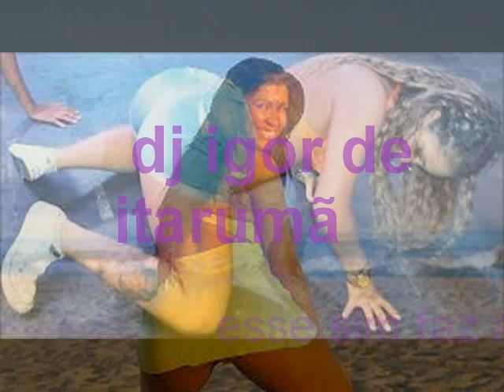dj igor atenção meninas